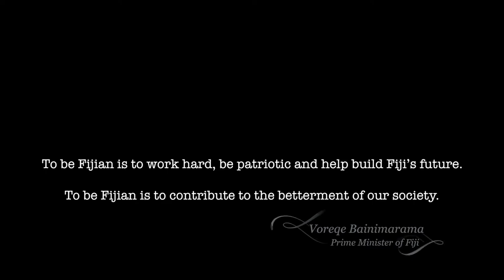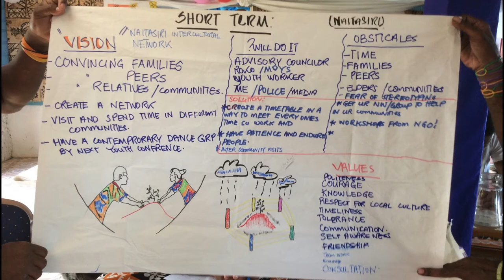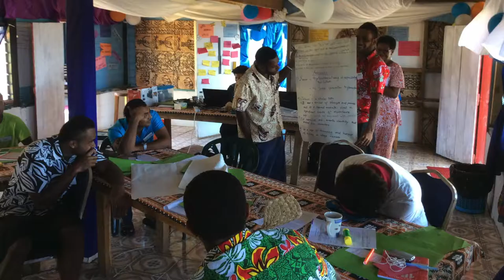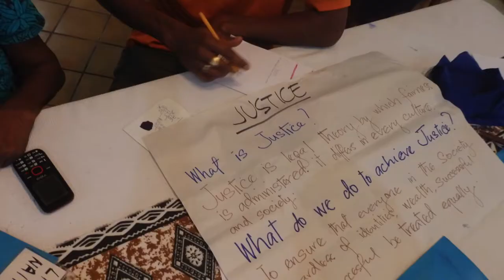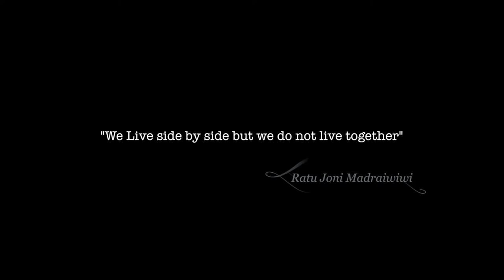UNDP SCEFI MULTICULTURALISM IN FIJI